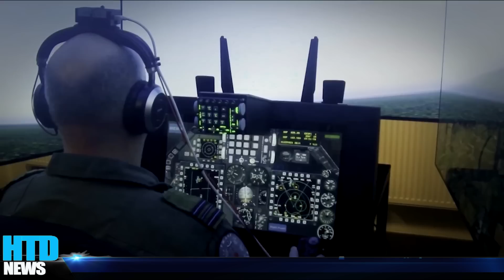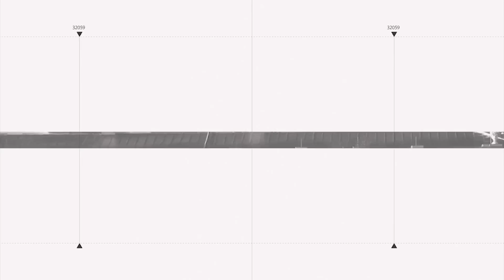Viễn cảnh nội chiến lớn! FSB Nga phản Putin, Wagner bắt tay Chechnya xông thẳng vào điện Kremlin